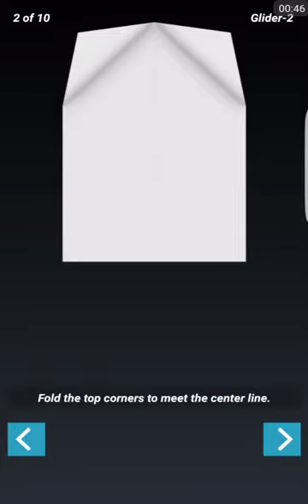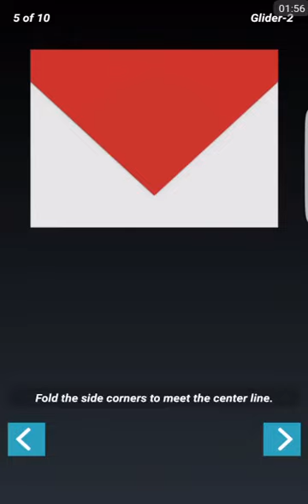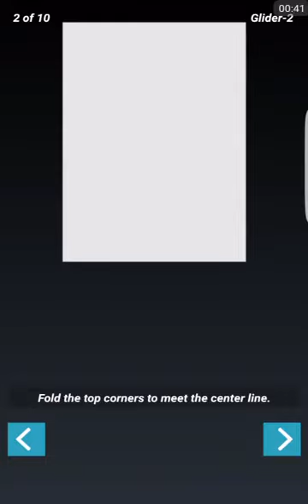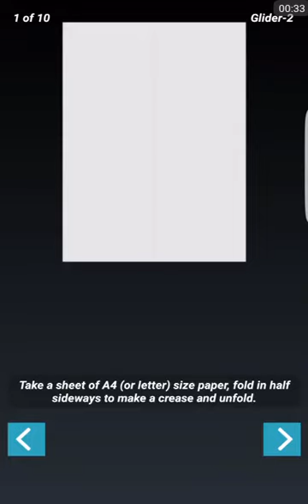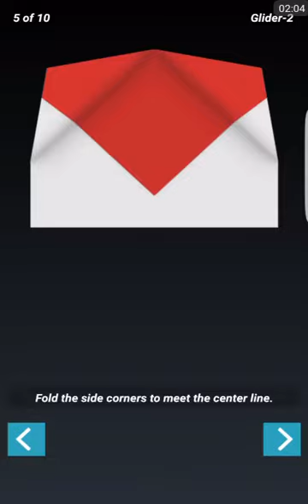HOW TO MAKE A GLIDER-2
▶How to make a paper planes ?
▶How to make the best paper airplane in the world?
▶Following this video you would be able to fold an amazing airplane. I will upload more models of planes in my youtube channel soon.